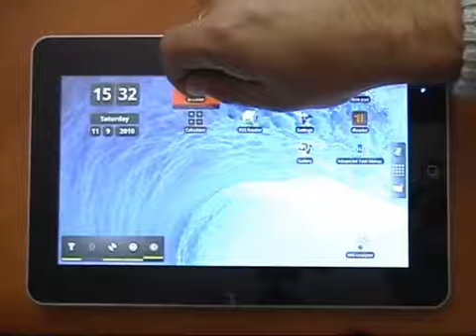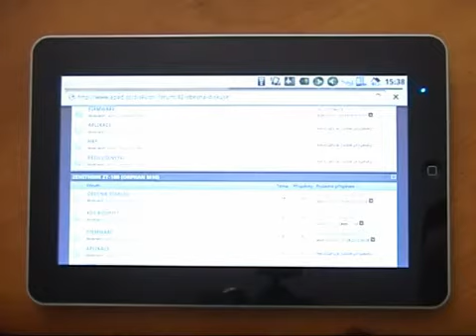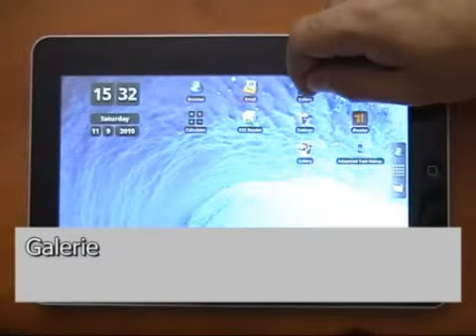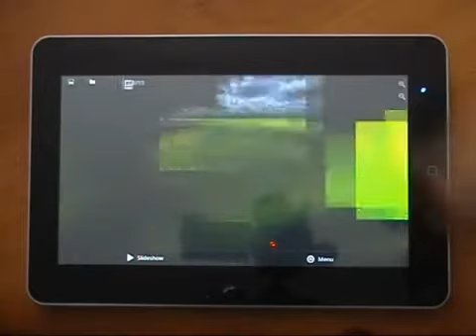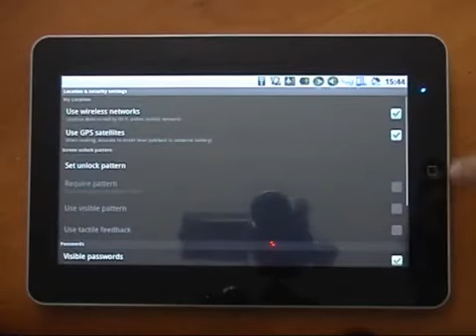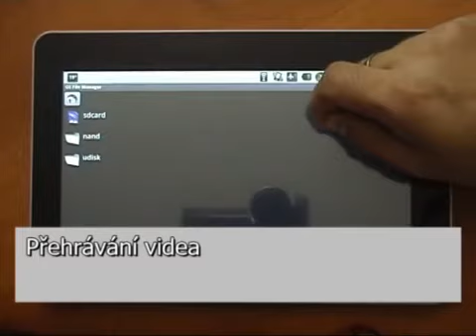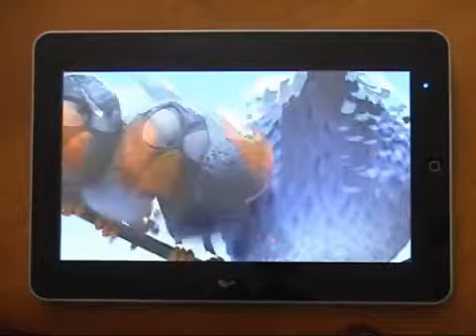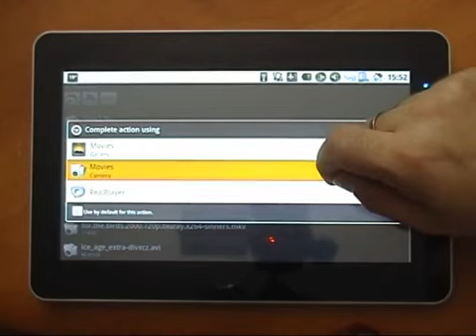Zenithink ZT 180 preview.mp4